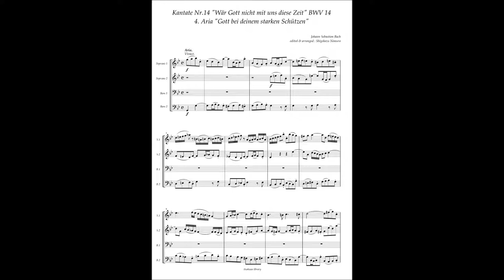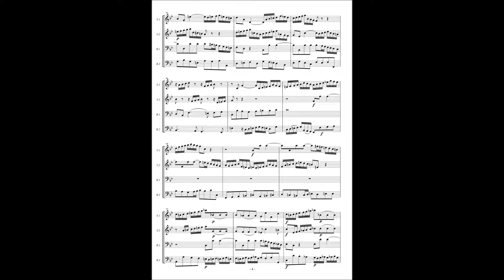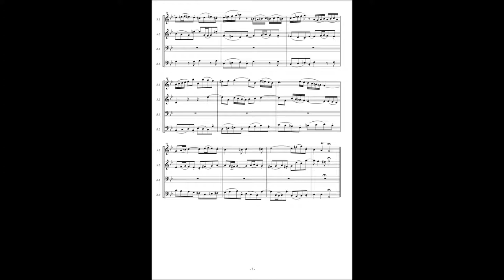Johann Sebastian Bach, Cantata No 14 / 4 Aria "Gott bei deinem starken Schützen"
Johann Sebastian Bach, Cantata No.14 "Wär Gott nicht mit uns diese Zeit" BWV 14